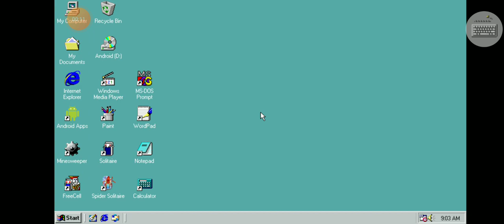windows 98 startup sound